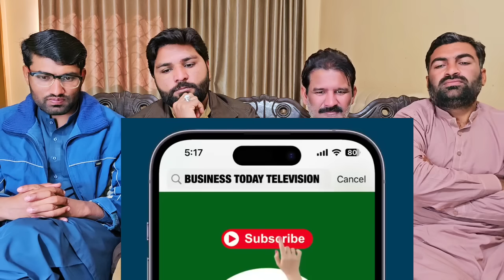Exclusive Anant Ambani And Rahul Kanwal Take a Tour of Vantara Kingdom Elephant Kitchen